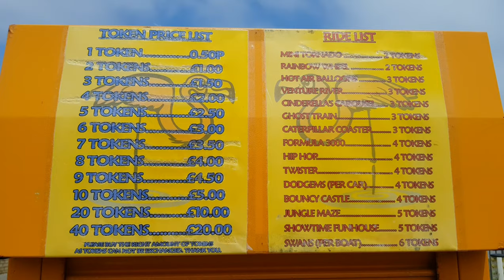Flamingo Park Hastings Vlog | June 2019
New Vlogger for 2019! Join us as we take a look at Hastings' little fun park.

This summer we take a trip to the south of the UK for our week break away. In this vlog, we visit Hastings and discover their fun park. See what's on offer and see if you find its worth.